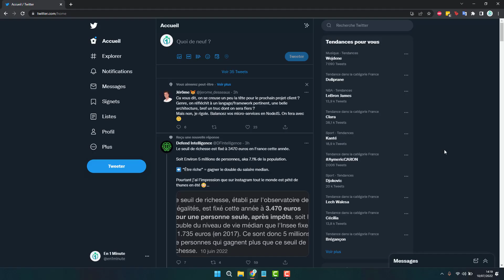Selectionnez d'autres langues pour le contenu que vous voulez voir sur Twitter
Comment selectionner plusieurs langues utilisée pour le contenus qui vous sera recommandés sur Twitter, le réseau social de Tweets. Par exemple l'anglais ou le français